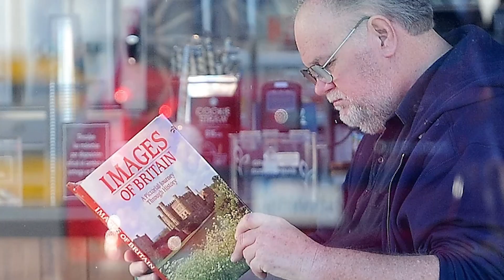Top 10 Toxic Meghan Markle Traits Prince Harry Should've Seen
In this video, we're listing the top 10 toxic traits that Meghan Markle exhibited while dating Prince Harry. If Harry had seen these things before they got married, he would've been much better off!

We're not saying that Prince Harry was wrong for marrying Meghan Markle, but it's clear that he missed out on a lot by not seeing these traits before they got married. If you're wondering what these traits were, be sure to watch the video and find out!

Timecodes:
0:00- Intro
0:05- Short Temper
1:19- Complaining
2:02- Abrasive
2:53- Dad Drama
4:02- Sister Drama
5:13- Ditching Friends
6:06- In-Laws
7:01- Doing What She Wants
7:45- Mistreating Staff
8:39- Warning From the Media